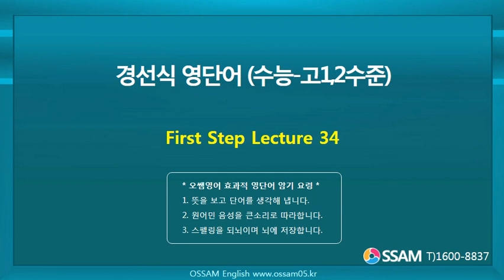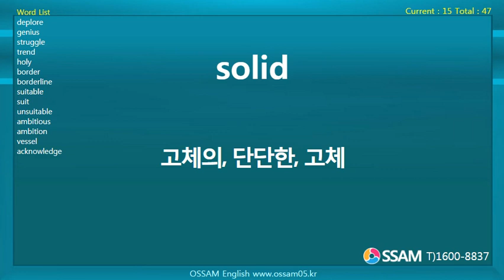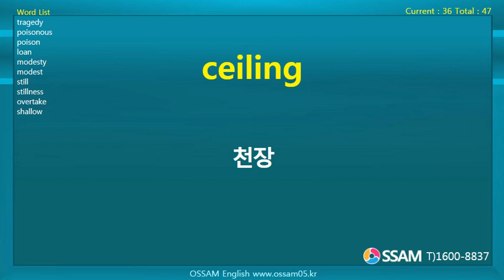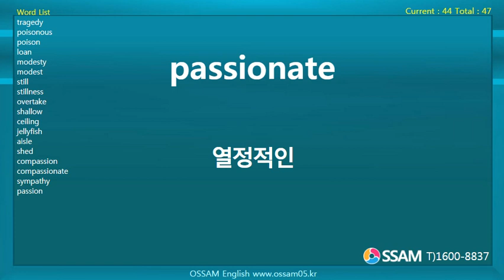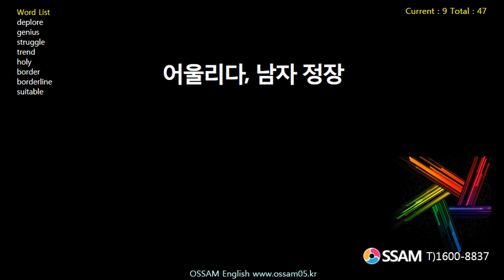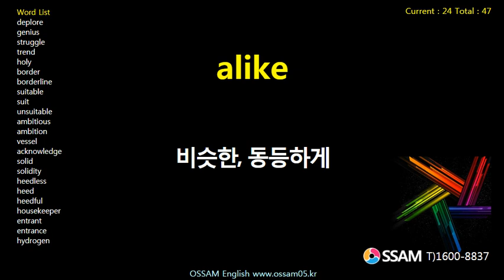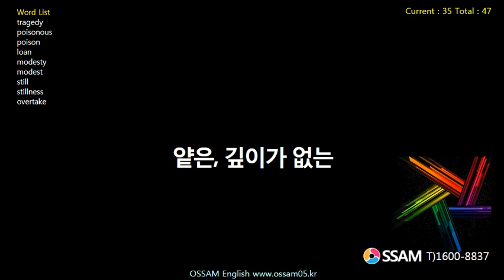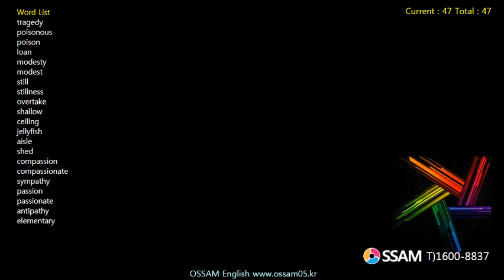경선식 영단어 (수능-고1,2수준) First Step Lecture 34